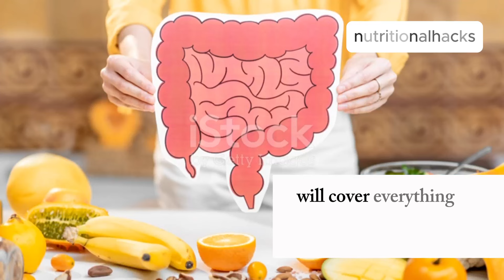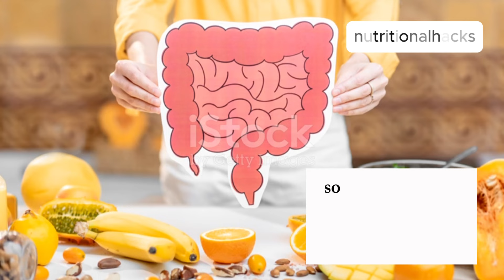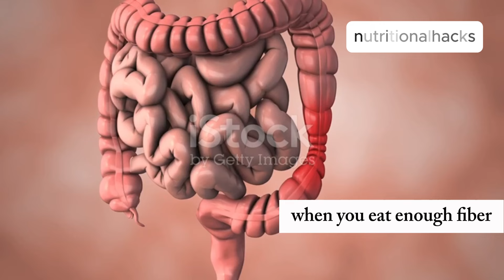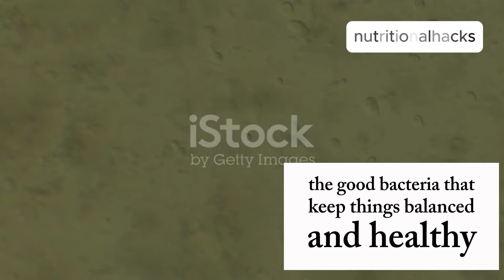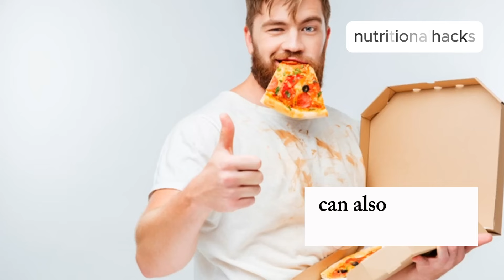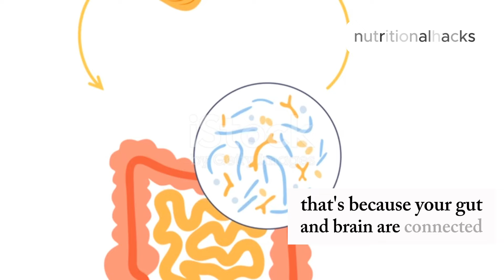10 Ways to Improve Your Digestive System Get an INSTANT Boost Naturally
Discover the essential tips for maintaining a healthy digestive system in our latest video! 🌿 Dive into 10 natural ways to boost digestion, from the importance of fiber and water to the benefits of probiotics and regular exercise. Learn about the crucial role of gut health in overall well-being and how lifestyle changes, like managing stress and eating whole foods, can make a significant difference. Find out how sleep, moderate caffeine and alcohol intake, and mindful eating habits contribute to a happier gut. Keep your digestive system in peak condition with these practical, everyday tips!